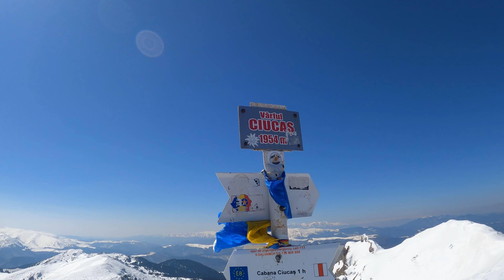Ciucaș Friday | Ciucaș X3 - the RACE and the beautiful TEAM! NOT another Black Friday Clip!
The clip is NOT another BLACK Friday clip! is something about a beautiful RACE and a beautiful TEAM: Ciucaș X3!

Create your own Koji profile! Tap this link to sign up

Or check out some of my official competitions where I've earned ITRA points (so far):

This Channel is addressed especially to RUNNERS, seeking for MOTIVATION, STRAVA Segment HUNTERS and good MUSIC lovers. I'm always trying to prove to myself that we, humans, have limits ONLY in our heads! I'm speaking of sports as a guy who did two ironman's (learning in 1 year how to swim - about the age of 33 - in order to complete an ironman contest - 4 km swim, 197 km bike, 42 km run) some ultra-marathons - UTMB and some others, and many running and triathlon competitions.

YouTube is the very best place to visit when looking for videos about Running Challenges or Running motivation!